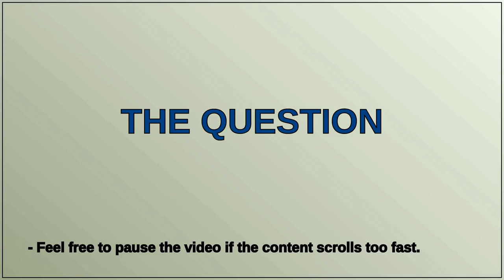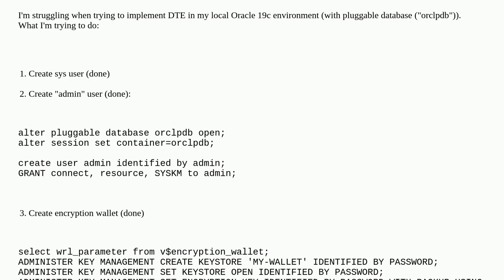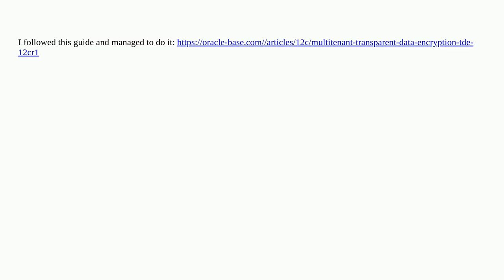How to use Transparent Data Encryption in Oracle?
A special thanks goes out to the community

  transparent-data-encryption oracle